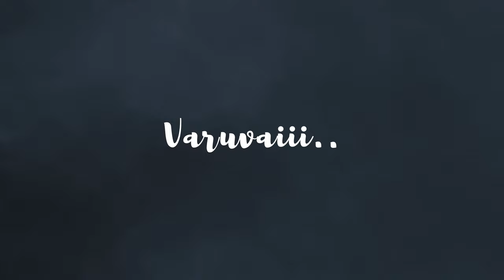Poiyaagi Ponen Lyrical Video l Tamil Album Song l Gowtham Jeya Thilahar l Diwa FeF l Lemuriyan Music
Happy to Release Our Next Song Poiyaagi Ponen. Kindly Support Us.

Song Composed,Produced, Sung by : Gowtham Jeya Thilahar
Additional Programming                      : Diwa FeF
Lyric                                                         : Gowtham Jeya Thilahar
Recording Engineer                              :  Jenovastanley
Recorded at Shekinz Studio                : Pollachi
Lyric Video                                             : Lemurien visuals
Mix & Master                                         : Diwa FeF @ Future Chords Studio - Salem